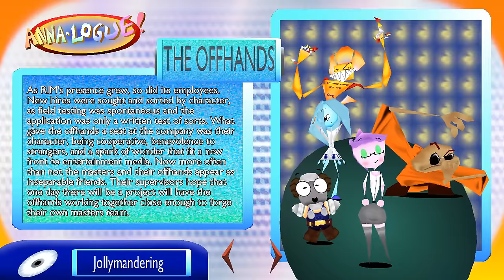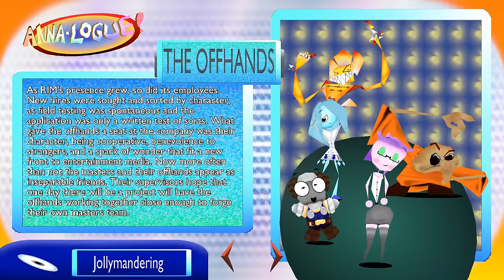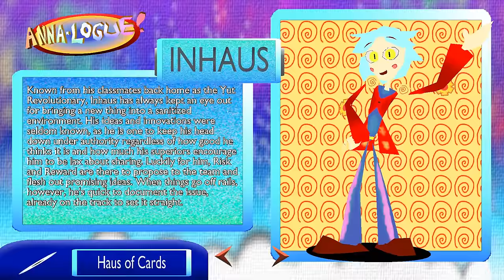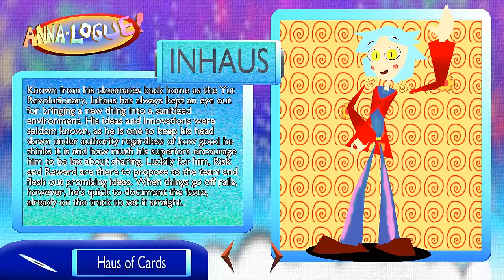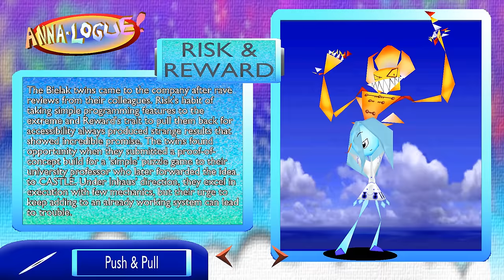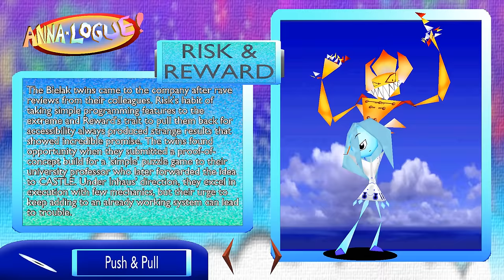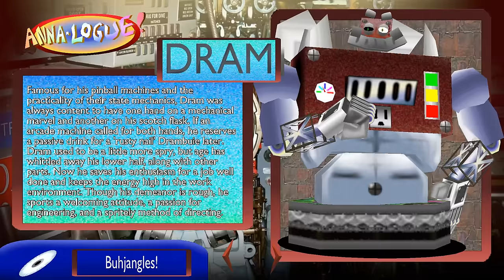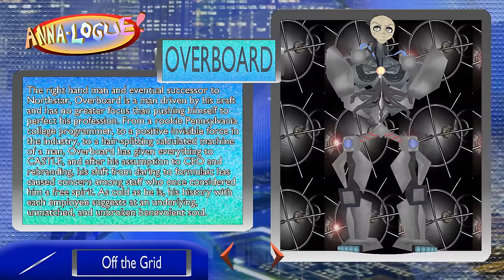Anna-Logue: Main Character Themes (OST)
All main character themes (so far) and accompanying bios, officially uploaded to YouTube.

LETTING EVERYBODY KNOW NOW-
This is a game in progress, not a web series. However, there'll be more shorts in the future to promote the game and establish the characters along the way.
I am also still writing a lot of things! And they are VERY SUBJECT TO CHANGE!!
THANK YOU GUYS for being so patient, I'll see to it that it pays off handsomely.